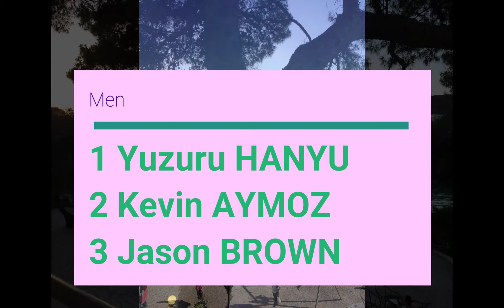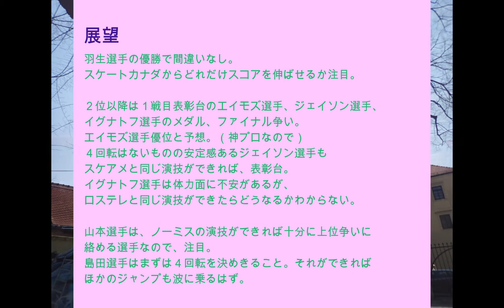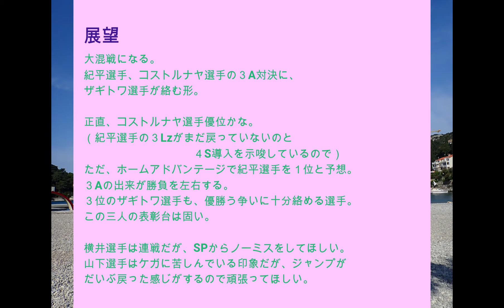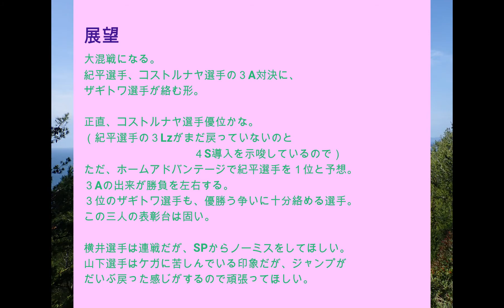GPS NHK杯 男女シングル順位予想最終決定版！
2019-20NHK杯がもうすぐ開幕です！
男女シングルの表彰台を予想するのと大会の展望を
素人ながら語っています。
みなさんの予想なども是非教えてください！

編集ソフトはFilmoraを使用しています。
BGMはフリーサイトのクラッシック音楽を使用しています。
本来ならば、選手の写真を載せたいところですが、
泣く泣く使用していません。
ネット初心者なのでもし、この写真は使えるよ！とか動画も使えるよ！
とかあれば教えていただきたいです。(ロシアの放送局とかはOKなのかな・・・？)
写真はPont自身が撮影した写真です。＠Croatia